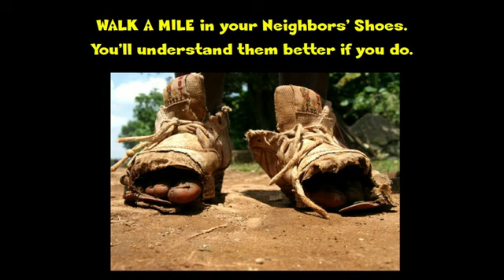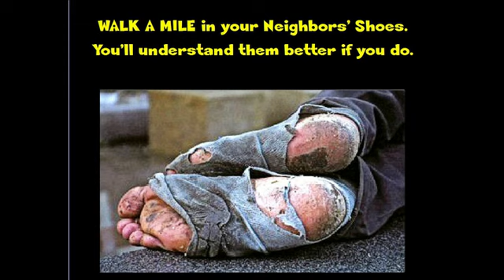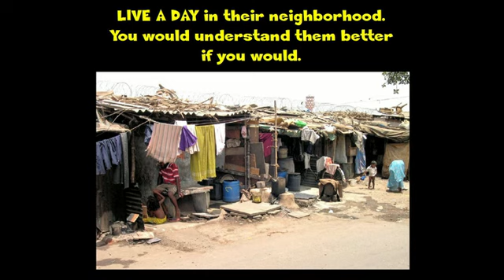Walk a Mile, by Choplin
Lyric League, arranged by Dell Hitchcock